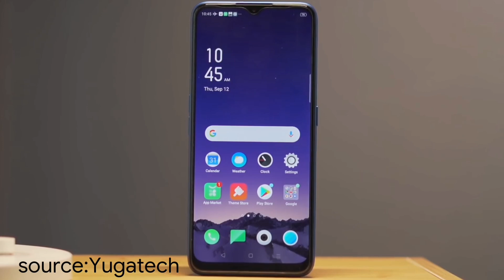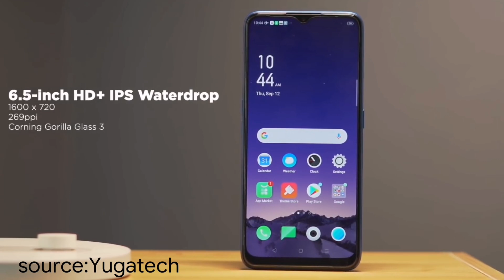Oppo A9 2020 តំលៃ280$ ឬMi9Tល្អជាង?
6.5inch IPS 720P display
snapdragons 665 8GB RAM and 128GB storage
quad camera 48MP+8MP wide +2depth+2MP monochrome
5000mAh battery with USB C
price in Thailand 8990th about 280$ in Cambodia.
video source:
YugaTech
91mobiles